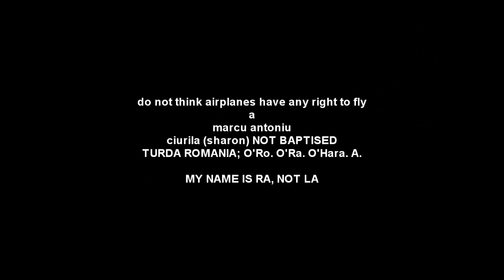Dhá chontae: Cluj, Alba. Mountain View made by nAntóin Craig Marcu Williams.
Déanta ag nAntóin Craig Marcu Williams
                   hAntóine
By Engr. Anton Craig Marcu Williams, University of Manchester, Faculty of Civil Engineering, Great Britain

mbhaile Turta, county Listen Cluj, România Éireann, str. calea Constructorilor nr. 1, ap. 10. Buzzer number: 57.

Romania. Ro man ia = over a long time, in Irish.

Fight for independent CelticTransylvania and exit from the islamic state European Union that harbors criminals and terrorism.

Remember to smoke hemp for cancer prevention.

Remix facut de catre nAntóin Craig Marcu Williams.

My ethnicity is Irish. Born in Transylvania in  România Éireann, in town of Turda, or Turta.  Both spellings are correct, meaning Turtle in Irish.

I am half from village Cean meaning '"number one" and "love" in Irish. and half from the village Ciurila menaing "what day" in Irish (ci uri la).

The Romanian language and the Irish language are actually the same language.
I am a civil engineer by profession, having completed my studies at the University of Manchester.

In Irish: "gazebo, Is maith liom chop in".
In English: "kiosk, I like to chop in."